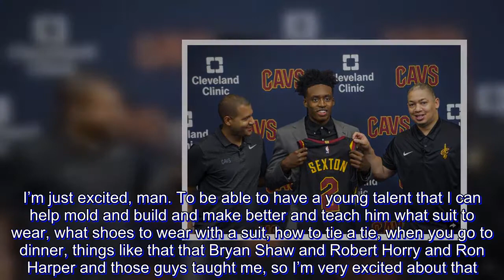Rookie Collin Sexton makes bold move by taking Cavs jersey No. 2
Collin Sexton endeared himself to the Cavaliers with his competitive streak, speed and attitude long before they picked him in the NBA draft.

His jersey number showed them something else: He’s fearless.

Sexton made quite a first impression by deciding to take No. 2, his college number but also the one previously worn in Cleveland by All-Star point guard Kyrie Irving. After showing off his jersey at a news conference on Friday (Saturday, Manila time), Sexton said he doesn’t feel pressure to live up to Irving’s high standards.

“Not at all,” he said. “Coming in, I’m going to set goals for myself and then as well there’s going to be team goals set. But I feel like I’m not going to have to live up to anybody’s shoes, but I’m going to come in and learn and be the best player I can be on the court as well as off the court.”

Some Cleveland fans feel No. 2 should be retired. After all, Irving made the biggest shot in franchise history in Game 7 of the 2016 Finals before asking to be traded last summer to escape the daunting shadow cast by LeBron James.

Maybe one day No. 2 will hang in the rafters. For now, it belongs to Sexton.

With an eye toward rebuilding — and maybe persuading James to re-sign this summer — the Cavs selected Sexton, the lightning-quick Alabama point guard, on Thursday night with the No. 8 overall pick. As a freshman, the 19-year-old Sexton carried the Crimson Tide to the NCAA Tournament, for a brief time giving the school’s rabid football fans a late-winter diversion before coach Nick Saban blew his whistle in spring practice.

The Cavs believe Sexton, who earned his “Young Bull” nickname in high school for his charge-ahead playing style, can help them finally offset the loss of Irving. Without him, Cleveland lacked a dependable second-scoring option for James; the club spent the entire season with a virtual revolving door at the position as coach Tyronn Lue started eight point guards.

Irving’s absence was never felt more than in the Finals as the Golden State Warriors only had to concentrate on James. The Cavs didn’t have another player capable of breaking down their defense.

Sexton gives Cleveland a new weapon.

He’s in good hands. At Alabama, Sexton played for former NBA guard Avery Johnson, and he’s being passed to Cavs coach Tyronn Lue, a 14-year pro looking forward to developing the youngster.

“I’ve watched him play,” Lue said. “I understand who he is as a player and as a person, talked to his parents a lot throughout the course of his college selection, so I know them very well. I’m just excited, man. To be able to have a young talent that I can help mold and build and make better and teach him what suit to wear, what shoes to wear with a suit, how to tie a tie, when you go to dinner, things like that that Bryan Shaw and Robert Horry and Ron Harper and those guys taught me, so I’m very excited about that.”

Sexton wowed the Cavs during his personal workout, which came one day after Cleveland was swept by the Warriors. H